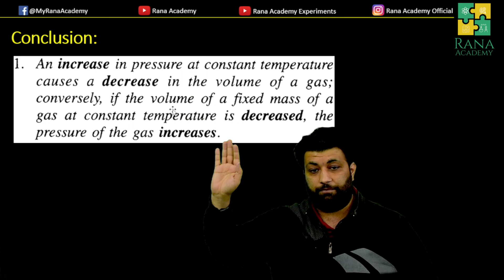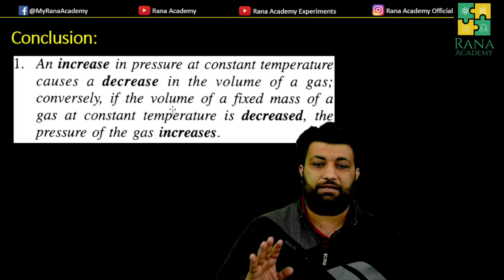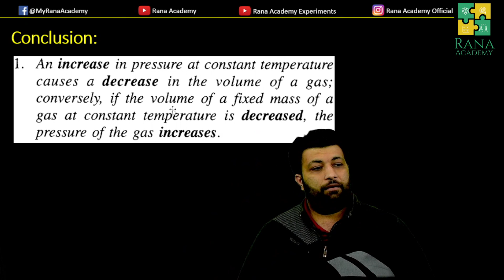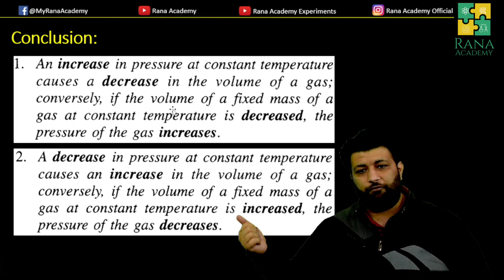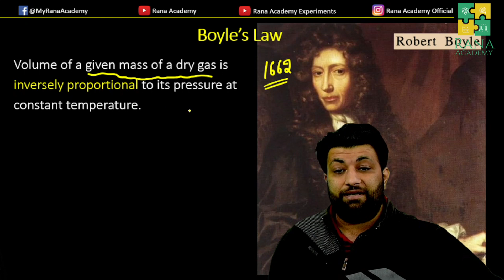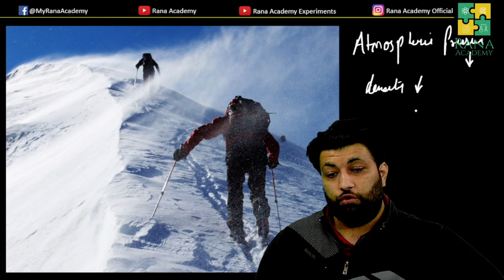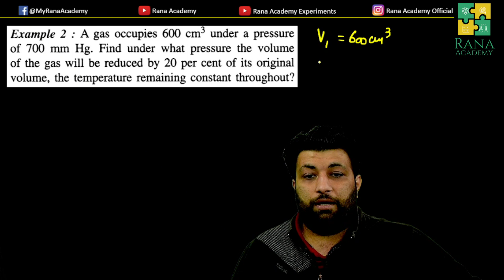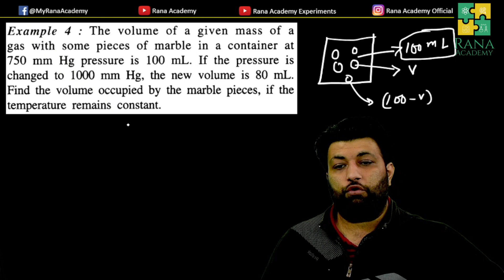CHAPTER 7 | BOYLE'S LAW | LECTURE 7.3 | CLASS 9 | ICSE | CHEMISTRY | SELINA PUBLICATION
In this video, I have discussed BOYLES'S LAW

Happy learning !!!